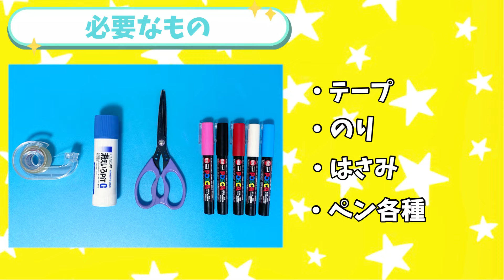簡単 ! かわいい 星のカービィ キーホルダー / カービィ ワドルディ メタナイト 【 キャラクター 折り紙 】Origami Kirby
星のカービィのキーホルダーの作り方をご紹介します⭐️
飾ってもとても可愛いです⭐️

作者 : 折り紙であそぼう！チャンネル

Author : Let's play with origami! Channel
*Please refrain from reprinting or duplicating without permission.

折り紙であそぼう！チャンネルへようこそ☆彡

ここのチャンネルでは、子供から大人まで楽しめる折り紙の折り方をできるだけわかりやすいようにご紹介していきます！
一緒に楽しく折っていきましょう☆
こんなものを折ってみたい！などご要望があれば是非お聞かせください!(^^)!